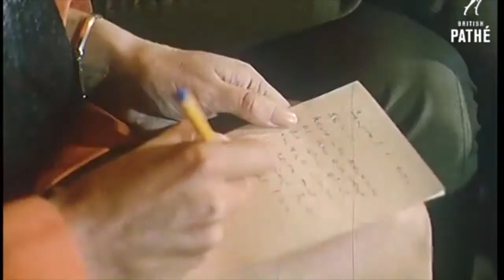The Derricks - Berto Song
Enjoy the very first single from your favourite mod band The Derricks!